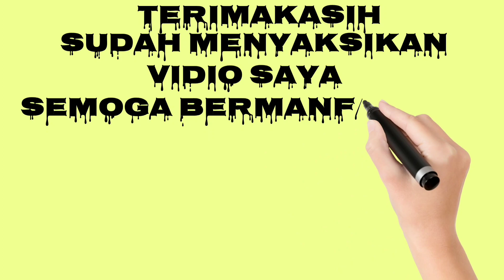muat beras madiun to kraksan probolinggo